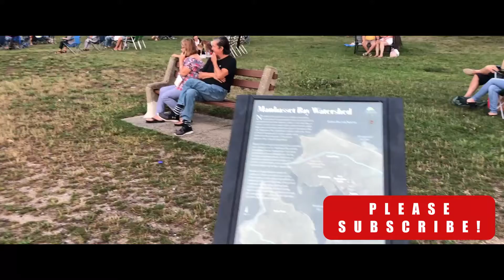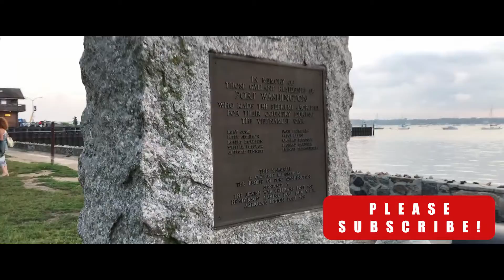After Math Covid19 Manhesset 2020